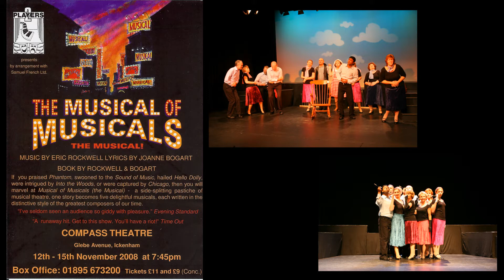Musical of Musicals The Musical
November 2008